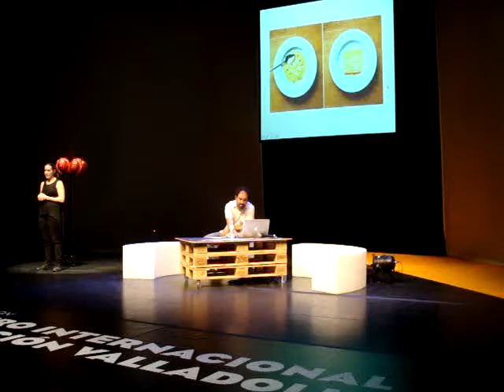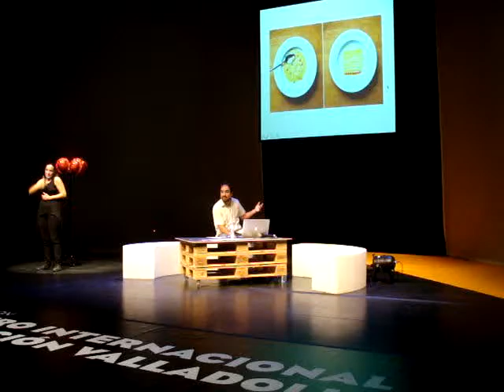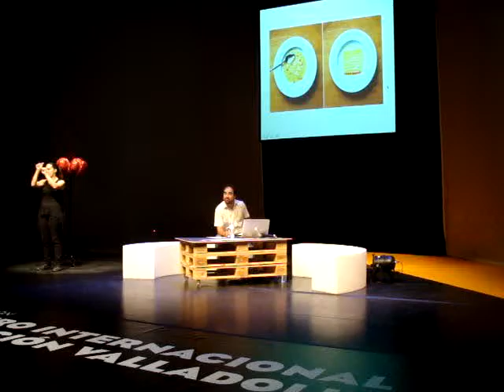Gustavo Puerta, crítico de literatura infantil, Vilustrado IV